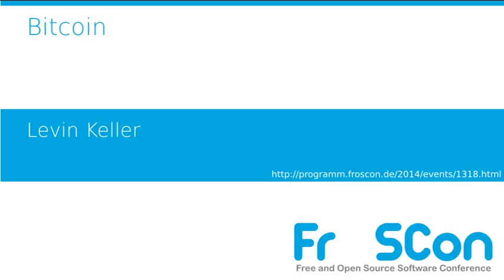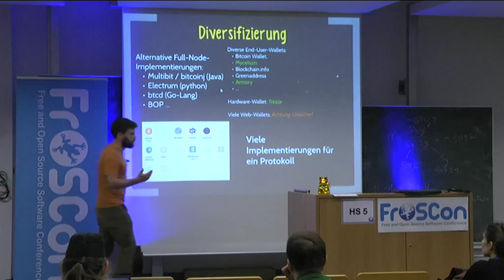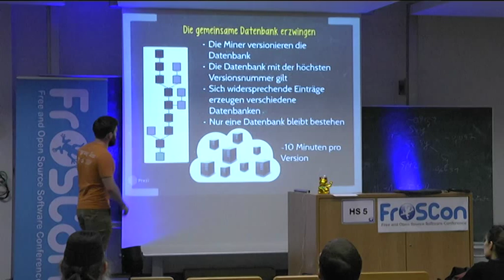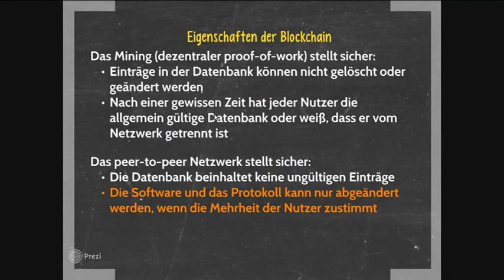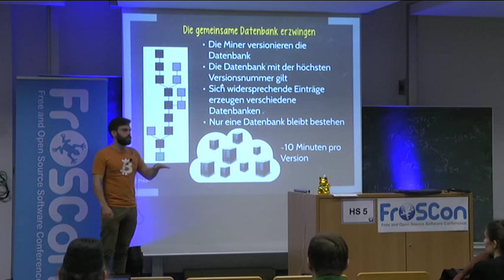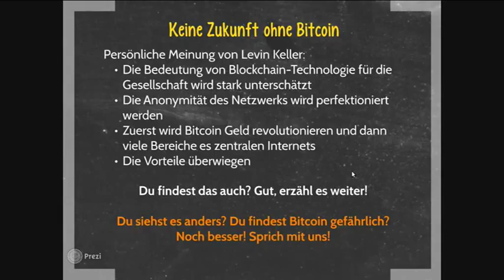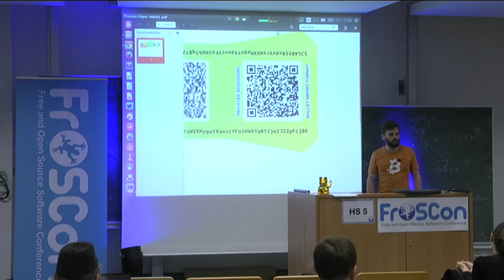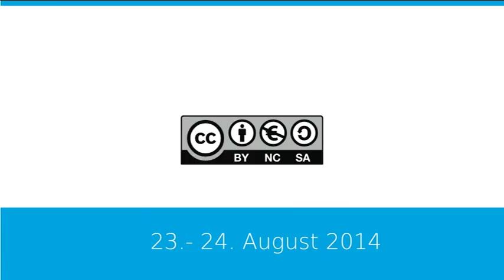Levin Keller: Bitcoin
Bitcoin hat im Jahr 2013 große Medienaufmerksamkeit erhalten. Dabei spielen vor allem Geschichten von plötzlichem Reichtum, großen Betrügereien und den Befürchtungen der Strafverfolgungsbehörden eine Rolle. Dass Bitcoin aber zunächst ein einfaches, dezentrales Open-Source-Projekt ist, wird selten thematisiert. Dieser Vortrag soll einen kurzen Rückblick zur Entstehungsgeschichte den Open Source Software "Bitcoin" geben, die grundlegende Innovation des Protokolls erläutern und den Blick auf neue spannende Projekte mit Bitcoin und seinen Weiterentwicklungen lenken.

Im Jahr 2008 wurde das grundlegende Konzept von Bitcoin in einem Paper von Satoshi Nakamoto vorgestellt: Eine dezentrale Datenbank, die mit einem verteilten proof-of-work manipulationssicher gemacht wird. Als erste Anwendung dieses Konzepts wurde Anfang 2009 mit der Open Source Software "Bitcoin" die erste solche Datenbank kreiert. Fernab von Institutionen und der Online-Wirtschaft fristete Bitcoin lange ein Nischendasein, bevor es im Jahr 2013 angetrieben durch massive Kursanstiege plötzlich breite Aufmerksamkeit erlangte. Heute beschäftigen sich institutionelle Großanleger in den USA, die Notenbanken und nationalen Regulierungsbehörden sowie Strafverfolgungsbehörden intensiv mit Bitcoin und den Möglichkeiten der Technologie.

Außen vor bleibt bislang die Open Source Community. Ich möchte meinen Vortrag nutzen, um für diejenigen, die Bitcoin skeptisch gegenüber stehen, nahe zu bringen, warum ich Bitcoin für das perfekte Protokoll für jede Open Source Bewegung halte. Dabei geht es mir nicht um die Verwendung von konkreten Bitcoins, sondern um die Möglichkeiten, die sich durch die Erfindung der Blockchain ergeben. Hierzu werde ich andere Projekte, die die gleiche Technologie (Namecoin, Ripple usw.) für neue Anwendungen nutzen vorstellen und über spannende zukünftige Entwicklungen (Mastercoin, Ethereum) sprechen.

Der Vortrag richtet sich an Zuhörer, die Verständnis von asymmetrischer Verschlüsselung und erste Erfahrung im Umgang mit Open Source Software haben und sich für die Sinnhaftigkeit und den Nutzen von Bitcoin und seinen Derivaten interessieren.